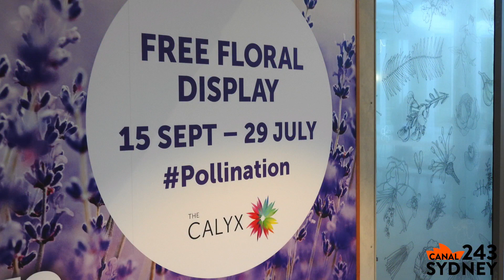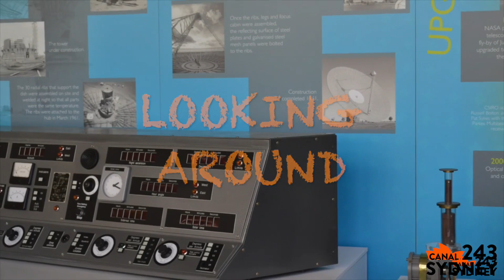The Calyx - Sydney Botanic Garden (NSW-Australia)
The Calyx es un lugar que inspira…. y…… captura la imaginación con una experiencia que encanta y en donde las plantas lo llevaran en un viaje en donde descubrirá cosas diferentes.
Location: Sydney Botanic Garden-(Sydney-Australia)
Presenter: Oscar Adrian Aguilar
Camera: Nikon Coolpix - P610
Slideshow: Photos(Apple)
Editing: Final Cut Pro X